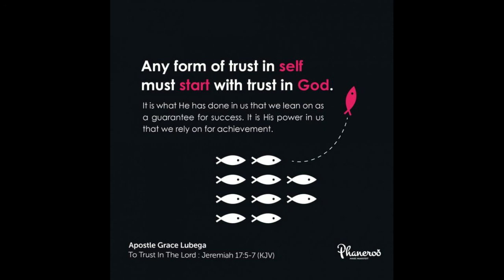Trust In The Lord by Apostle Grace Lubega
Any form of trust in self must start with trust in God. It is what He has done in us that we lean on as a guarantee for success. It is His power in us that we rely on for achievement.

PRAYER: Loving Father, I thank You for this Word. You are the beginning, the middle and the end of my life. You are at the centre of my existence and my trust is fully in You. In whatsoever I do, I choose to look to You, the unshakeable, unchangeable and unbreakable God. In Jesus’ name, Amen